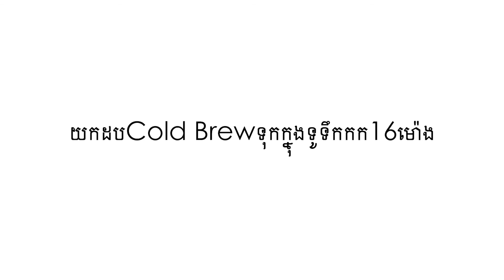Hario Cold Brew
ឧបករណ៍ឆុងកាហ្វេត្រជាក់Cold Brew របស់Hario មានភាពងាយស្រួលក្នុងការប្រើប្រាស់នៅតាមផ្ទះ ដោយមិនចាំបាច់ចំណាយប្រាក់ច្រើន។ ជាពិសេសសម្រាប់អ្នកដែលចូលចិត្តញ៉ាំកាហ្វេទឹកកក វាធ្វើអោយរសជាតិកាន់តែឆ្ងាញ់ហើយប្លែកជាងកាហ្វេទឹកកកដែលឆុងចេញពីម៉ាស៊ីនភ្លាមៗ ព្រោះប្រភេទនេះយើងឆុងវាជាមួយទឹកត្រជាក់ហើយវាបានទាញចេញយកនៅរសជាតិអស់ចេញពីម្សៅកាហ្វេ។ តោះមកមើលវីដេអូរបៀបធ្វើCold Brew ទាំងអស់គ្នា។